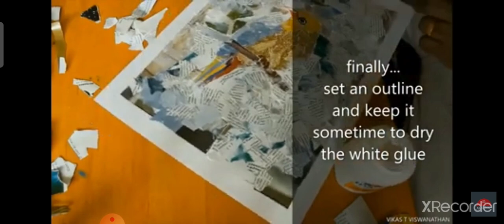Paper collage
coloured paper collage